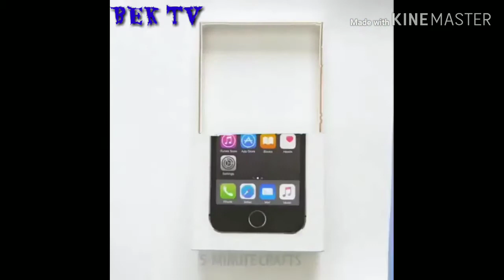Uydagi ixtirolar. Home Inventions.